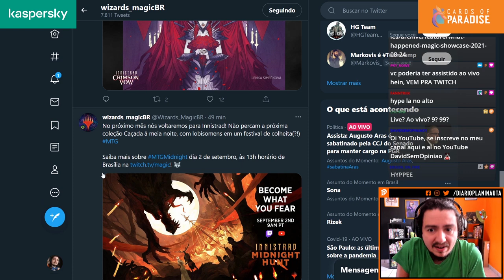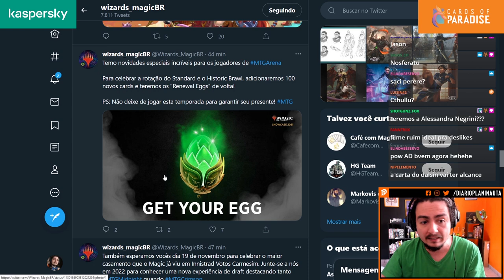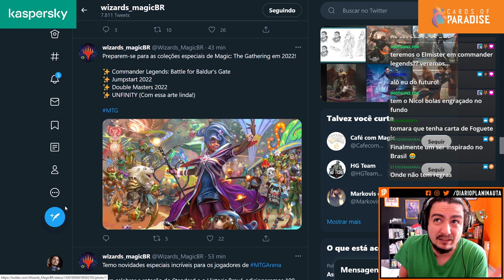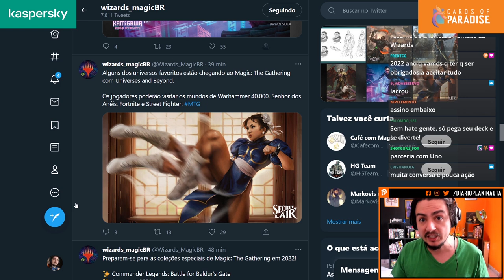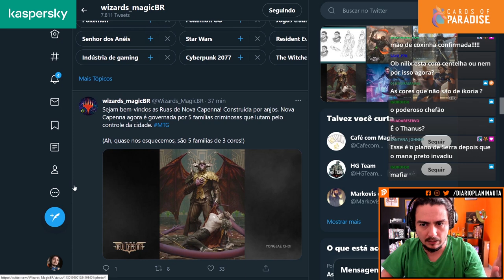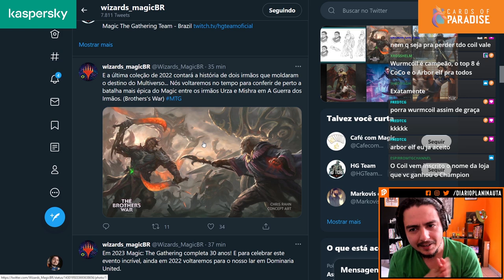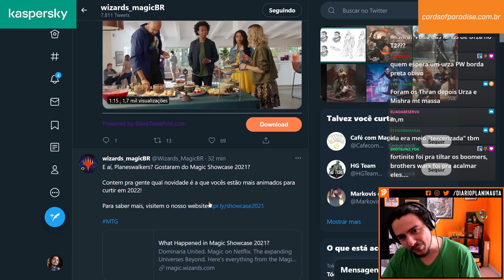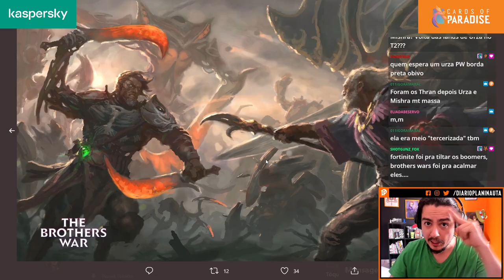Magic Showcase 2021: Kamigawa Cyberpunk, Senhor dos Anéis, Fortnite e muito mais!